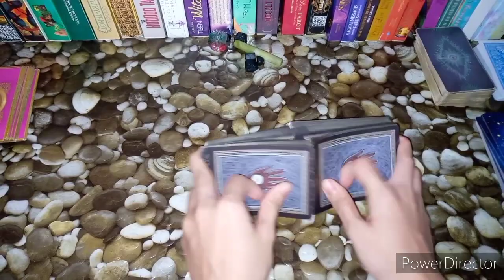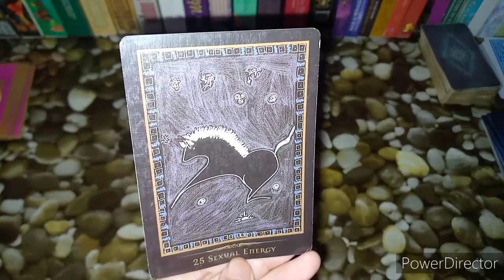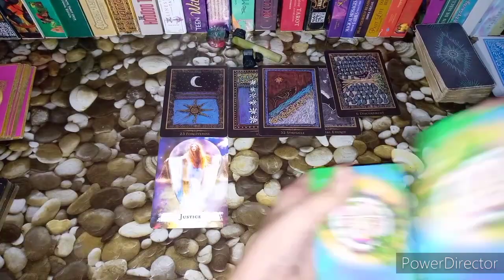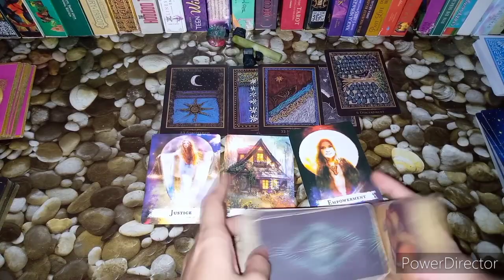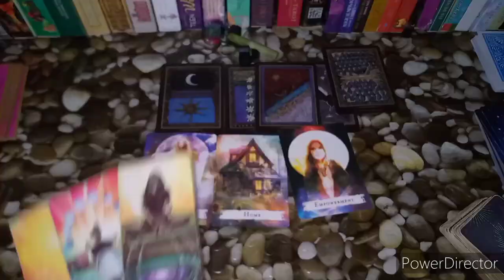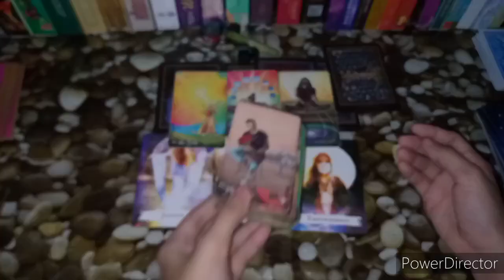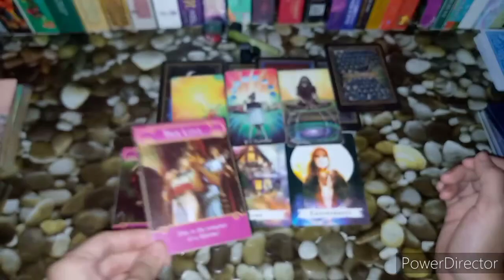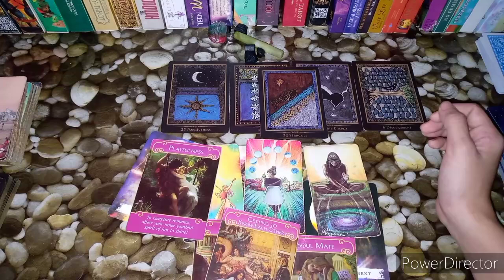LOVE MESSAGE: MATUTO KANG SUMUGAL? SAAN? | ENERGY READING| TAROT READING TAGALOG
*KUNG GUSTO NG FREE YES OR NO READING PANUODIN ANG VIDEO*
because this is free please be patient kasi may mga private readings din po ako,but I will try to answer you as soon as possible. 😊